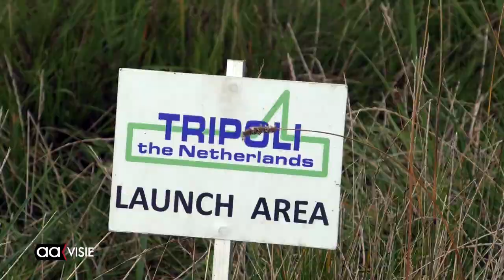Lancering Finkers 1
Finkers I: het is de naam van de twee kilo wegende raket die op het terrein van modelraketbouw vereniging Tripoli in Baarlo (bij Blokzijl) werd gelanceerd.

Leden van Space Society Twente, onder wie projectleider en Almeloër Ivan Ouderkerk, richten zich op alles wat met ruimte en ruimtevaart te maken heeft. Met hun project AzimUT ontwikkelen en lanceren ze raketten. Met Finkers I hoopten ze een hoogte te bereiken van 600 meter.